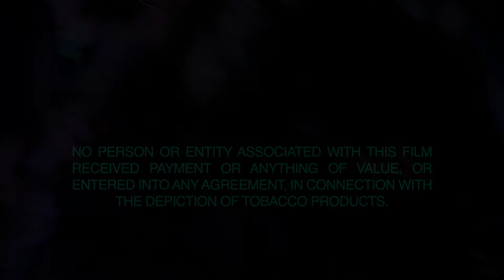Luna Pier - On Nails (Official Music Video) [Live Version]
"on nails" written & recorded by luna pier

directed by evan deng